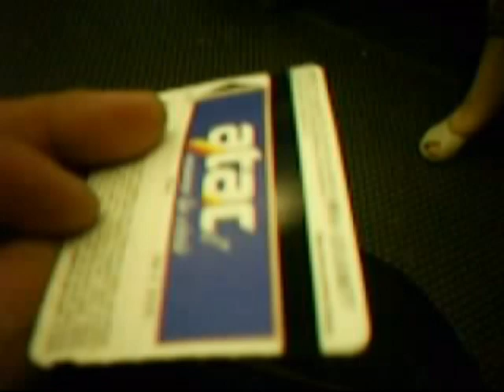2011復興國中Tony捷運英語教學~捷運搭乘(義大利篇Italy Metro)